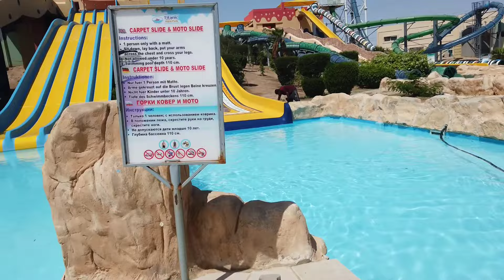Lohnt sich der Strand im Titanic Resort & Aquapark? / Was ist besonders an der Anlage?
Kommt mit uns auf die Reise und schaut euch diesen wunderschönen Strand in Hurghada an.
Super praktisch und wunderschön für Kinder und auch für Erwachsene. Sportler können sich super austoben und Kinder Windsurfing erlernen.
Die großen Sonnenschirme bieten viel Schatten an heißen Tagen und schützen euch vor Sonnenbrand. Das Personal am Strand ist einfach nur zuvorkommend und freundlich.
Schaut rein und entscheidet selbst ob der Strand was für euch ist.
Die Anlage am Hotel bietet viel für groß und klein lasst das Video auf euch wirken.